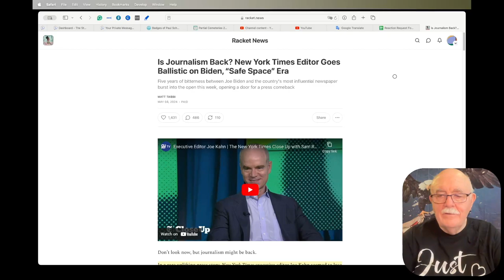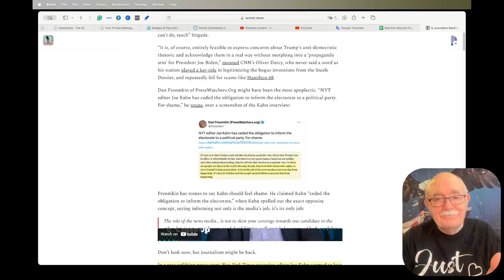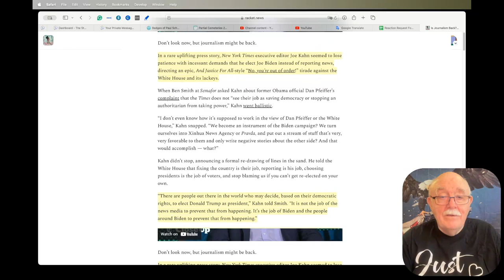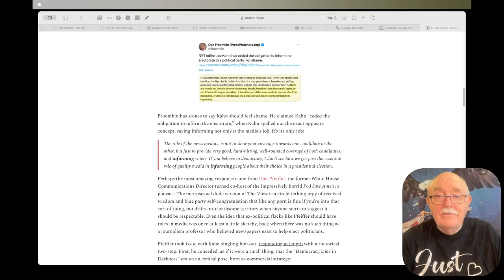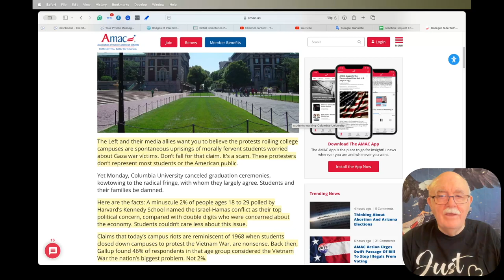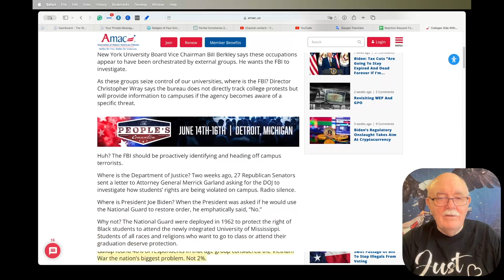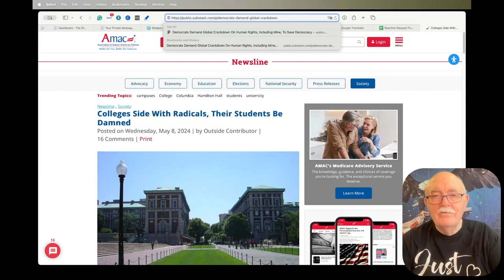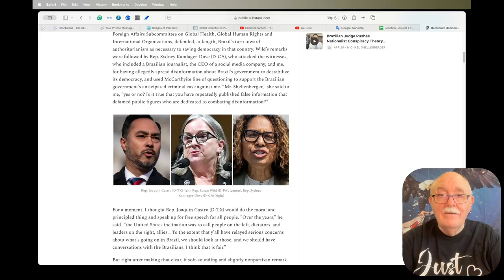Daily News Clips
AstraZeneca is withdrawing its vaccine globally after admitting it can cause potentially deadly blood clots

Is Journalism Back? New York Time

Democrats Demand Global Crackdown On Human Rights, Including Mine, To Save Democracy